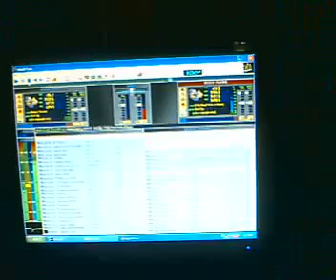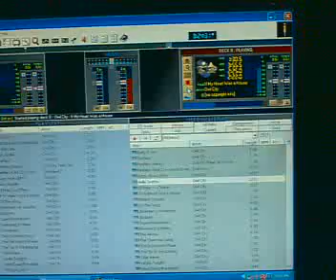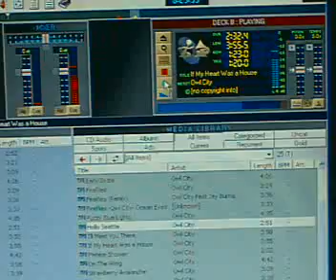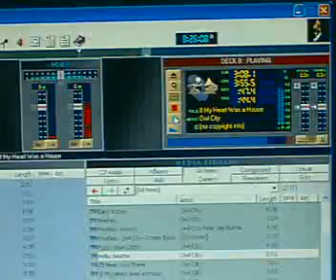If My Heart Was A House(Played By Ots DJ AV Pro)(Courtesy Of Dj Alfskie on The Mix)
This Song Was Didicated for Lorraine